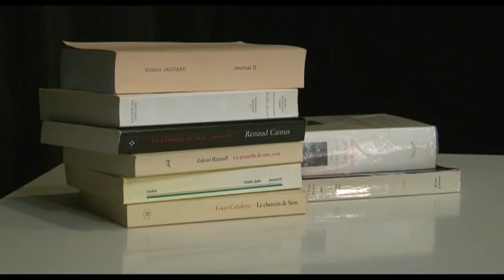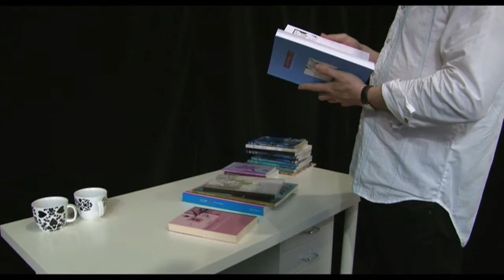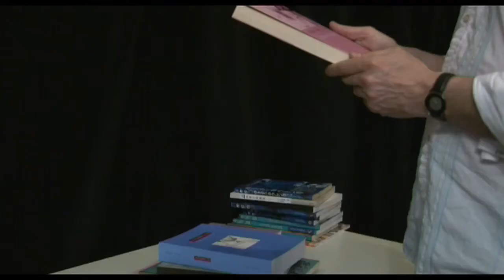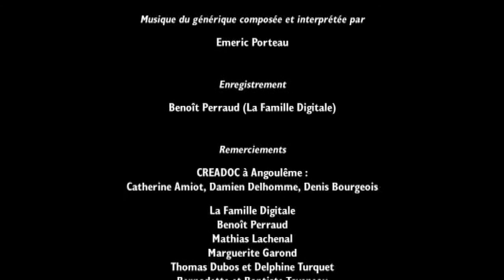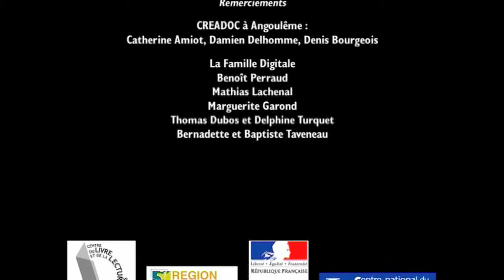Loic Néhou - éditions Ego comme X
Portrait de Loïc Néhou, éditions Ego comme X, lauréat du Prix de l'édition en Poitou-Charentes, réalisé par les Yeux d'IZO à l'occasion du festival Passeurs de monde(s)